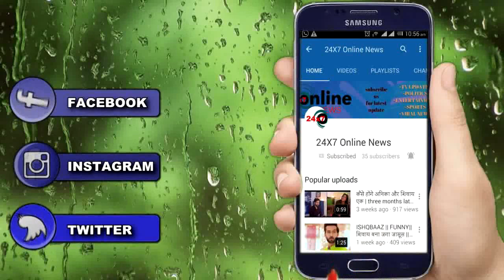KUNDALI BHAGYA || “Prithvi” से शादी करने का “Kritika” का सच आया सामने, वज़ह जान उड़ेगे होश...